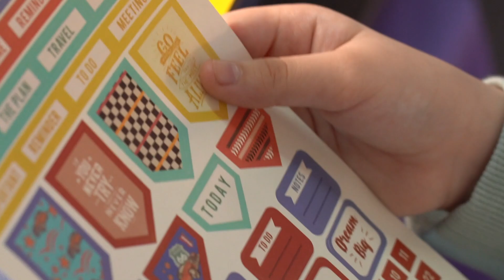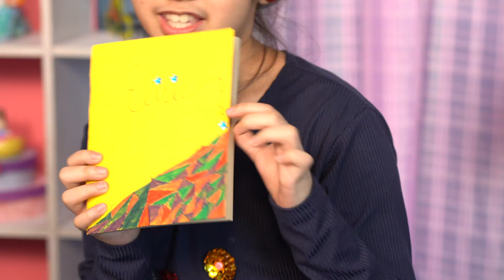Old to new! Upcycling our old stuff into 2020 trends! | Kidstylista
Get in trend with us as we upcycle our old boring clothes into 2020 trends! Also, we made our own DIY planner made out of old notebooks! 2020 is the year of no waste!